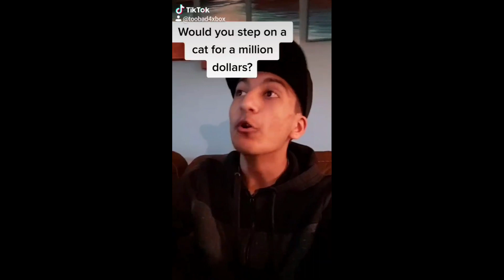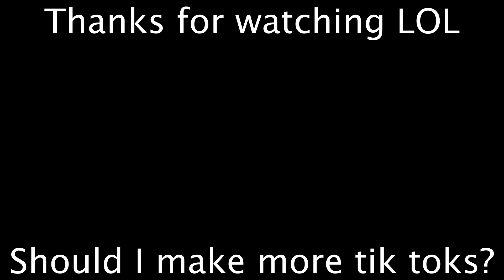TOOBAD4XBOX TIK TOK COMPOLATION | Funny Moments and Cringe Moments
I have been in the zombies community since waw. Never left never will💯

➡️COD Zombies streamer/YouTuber⬅️

💰TOP DONATORS 💰
Apollo Aftersh0ck- $10
Dragacius- $685
Lolman TB4Xfan $125
BNKS- +$50
Cat Lover- $22
iFusionZ- £17
Asriel Dremmurr- $69
Handicap- Ticket League- $9

🌐 Daily livestreams:🌐
Weekdays: 7:30pm EST to 9pm EST
Weekends: 7:00pm EST to 9pm EST
Winter/Spring breaks: 7:30pm EST to 11:30pm EST
Summer: 7:30pm EST to 11:30PM EST

🔴Rules in livestreams:🔴
No arguments
No offensive language
No spam
No racism
No fights in the chat
No self promotion
HAVE FUN

✔️Life sub goal 1,000,000